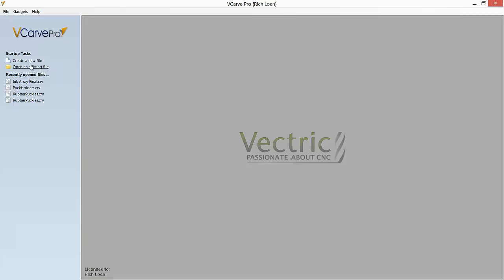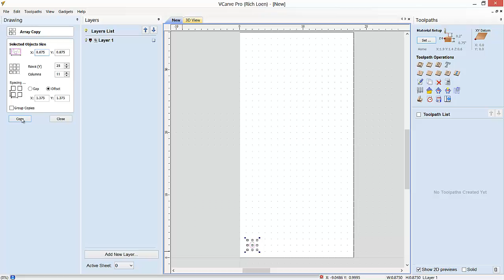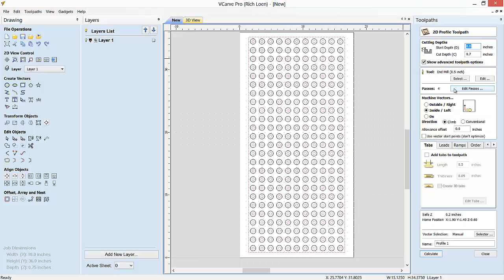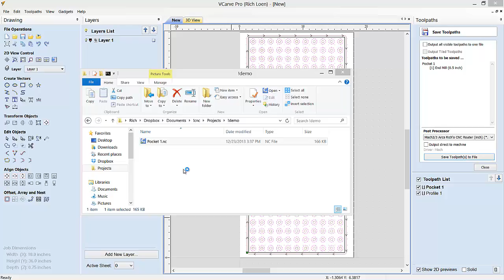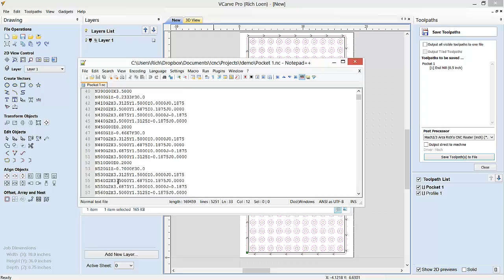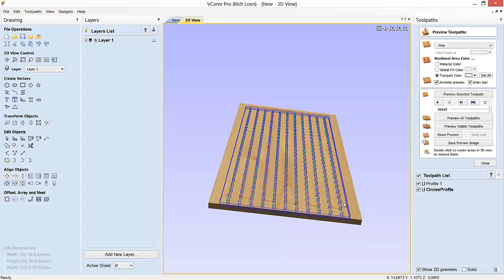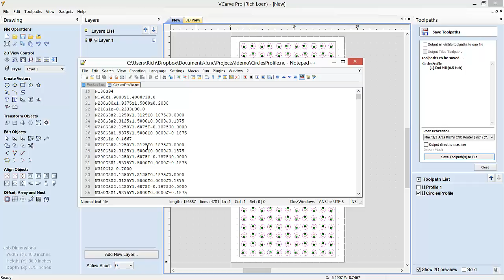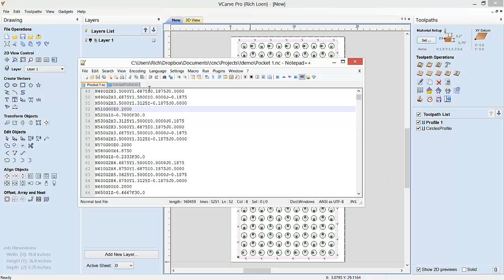VCarve Hole Matrix Project - and optimizing the G-Code produced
I recently completed a project with a matrix of holes in a piece of MDF. The resulting G-Code was not very efficient - a whole lot of extra Z axis moves. I ended up hand editing the G-Code to clean it up. Later experiments showed that using profile cuts rather than pockets was much more efficient for this project. This video shows the process, talks about the G-Code that's produced, and shows how to streamline the G-Code that is produced by VCarve Pro.